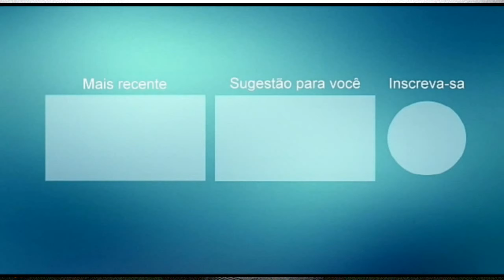SAN EO SWING CD PROMOCIONAL MAIO 2021